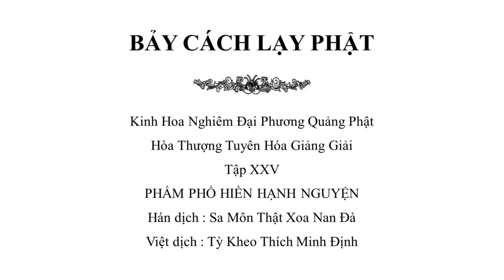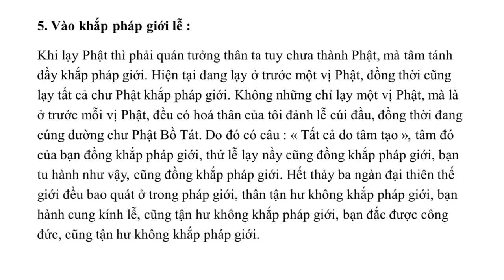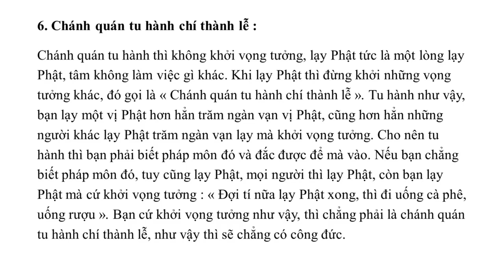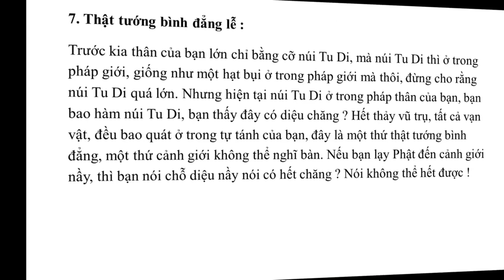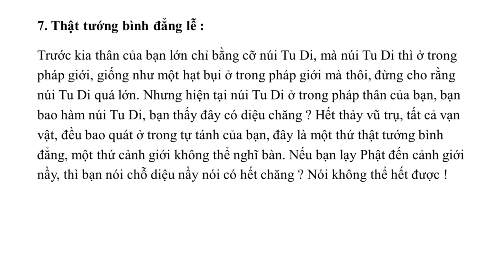7 Cách lạy Phật | HT Tuyên Hoá giảng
Giảng Kinh Diệu Pháp Liên Hoa – Hòa Thượng Tuyên Hóa Giảng